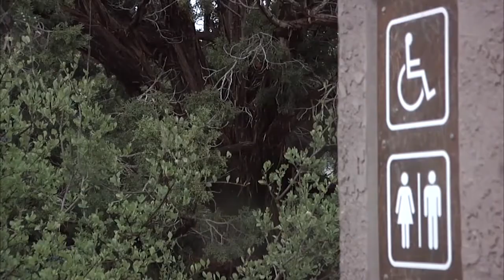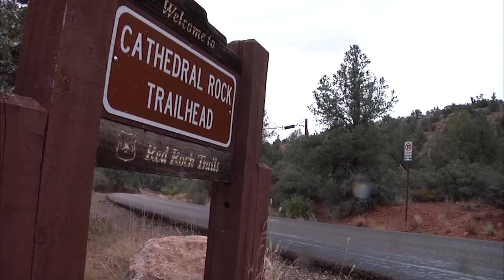New Facilities Planned for Cathedral Rock in Sedona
The Red Rock Ranger District is building new facilities near the Cathedral Rock Trailhead near Sedona. The facilities will include a new toilet and more garbage bins. The facilities are intended to reduce litter, which has become a problem in the area.

Spokesperson Nicole Branton says trash can breed more trash, so the new washroom and trash bins should help reduce the problem. She hopes the changes will help improve the experience for all visitors.